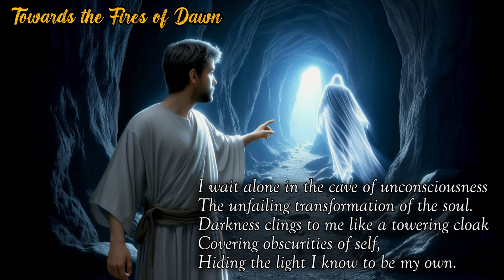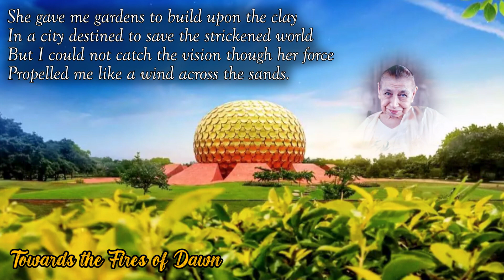Poems of Narad - Towards the Life Divine - Towards the Fires of Dawn